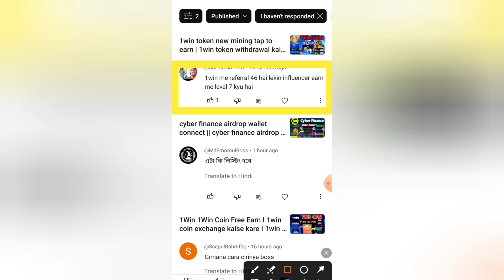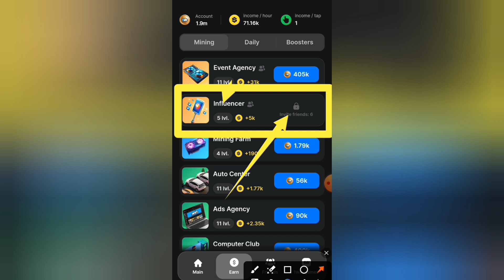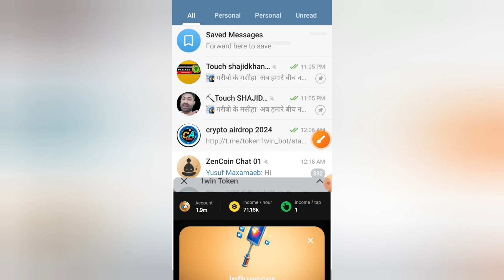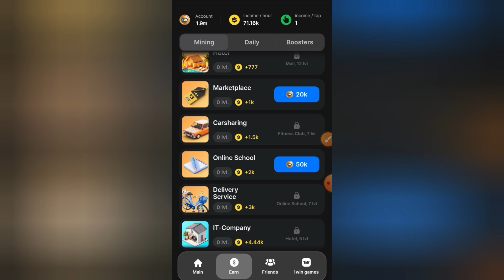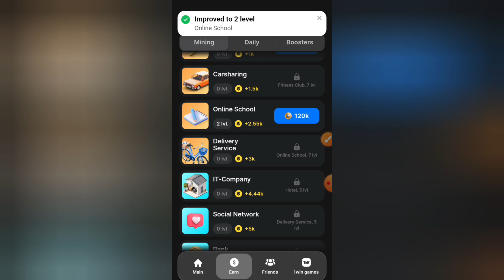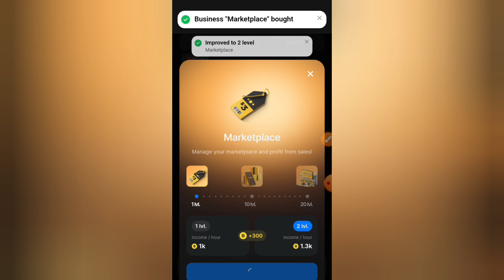Earn 1Win Coin Easily with New Mining Tap and Influencer Card 1WIN token new mining Tap to earn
please=}🔔🔔🔔🔔

                                      channel

              For
"Touch_Shajid Khan"